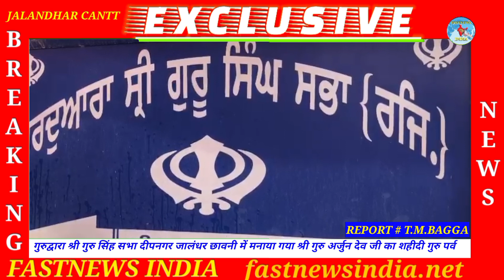गुरुद्वारा श्री गुरु सिंह सभा दीपनगर में मनाया गया श्री गुरु अर्जुन देव जी का शहीदी गुरु पर्व